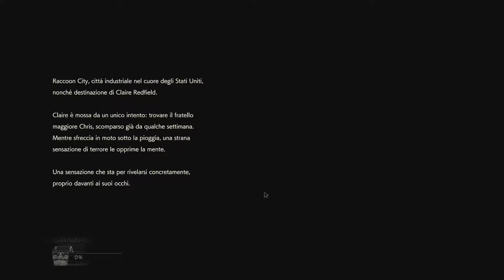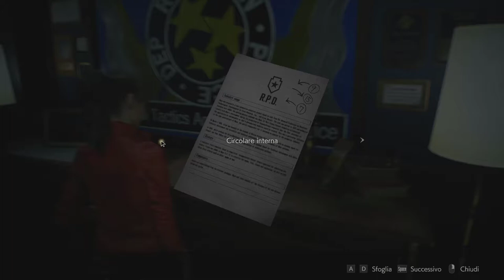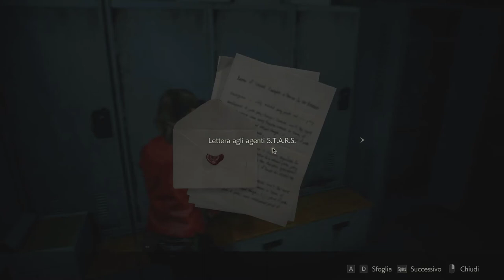Resident Evil 2 Remake Claire B #1 - Gameplay